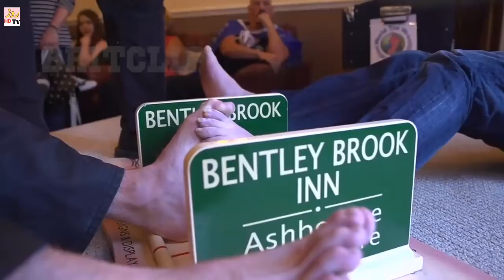5 Most Weirdest And Amazing Competitions In The World | Roz Tv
is video main apko duniya ke ajeeb muqablo ke bare main btaya gaya ha
to video complete dekhna
agar pasand aye to like lazmi krna